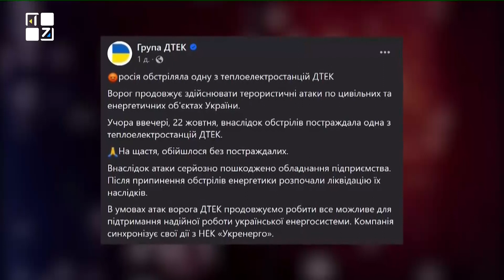Підготовка до блекаутів | Потужності енергосистеми | Запаси вугілля і газу | Ціни на пальне